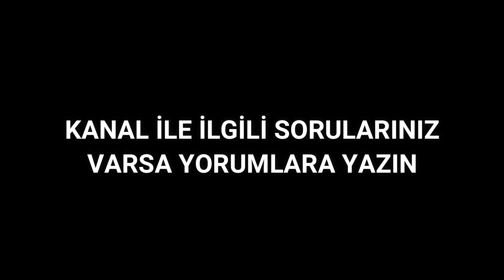Sizden gelen sorularınızı cevaplıyoruz!!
SİZLERDEN GELEN SORULARI CEVAPLIYORUZ😃

15 temmuz kısa film cumhurbaşkanlığı,